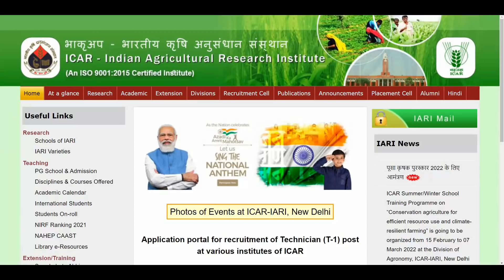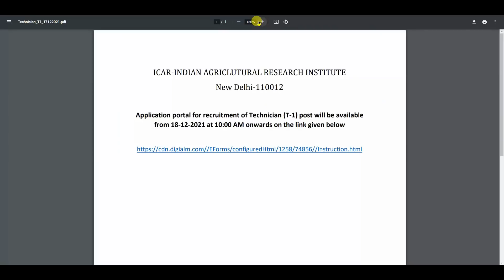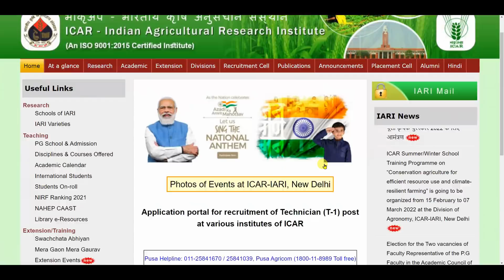FCI Recruitment 2022 | FCI New Vacancy 2022 | Govt Jobs | Sarkari Naukari